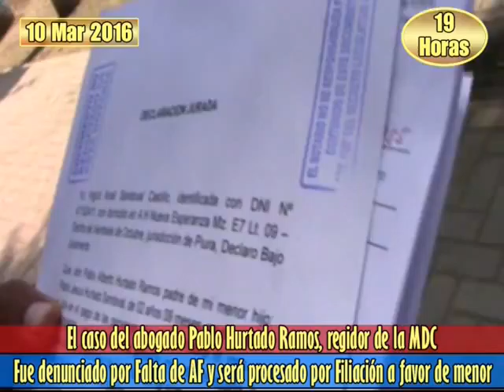Marzo 55 Caso de Pablo Hurtado parte 1